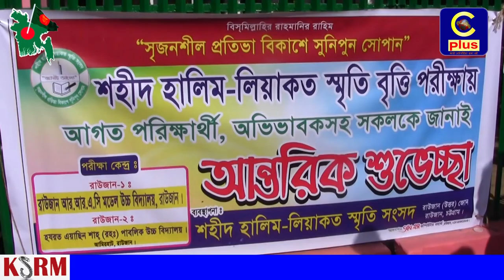রাউজান শহীদ হালিম-লিয়াকত স্মৃতি বৃত্তি পরীক্ষা অনুষ্ঠিত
"সৃজনশীল প্রতিভা বিকাশে সুনিপুণ সোপান " এই শ্লোগানকে সামনে রেখে দেশের বৃহত্তম বেসরকারি মেধাবৃত্তি "শহীদ হালিম-লিয়াকত স্মৃতি বৃত্তি পরীক্ষা-১৭ আজ শুক্রবার, সকালে,
(২২-ডিসেম্বর) অভিন্ন এক প্রশ্নপত্রের আলোকে অনুষ্টিত হয়েছে। রাউজান উপজেলা (উত্তর) এর ব্যবস্থাপনায় উপজেলার বিভিন্ন শিক্ষা প্রতিষ্ঠানের ১২৪১ জন পরিক্ষার্থীর অংশগ্রহণে হযরত ইয়াছিন শাহ (রঃ) পাবলিক উচ্চ বিদ্যালয় ও রাউজান আর.আর.এসি মডেল উচ্চ বিদ্যালয়ে অনুষ্ঠিত হয়।
পরীক্ষা চলাকালীন সময়ে হল পরিদর্শন করেন, শহীদ হালিম-লিয়াকত স্মৃতি বৃত্তি চট্টগ্রাম উত্তর জেলার উপদেষ্ঠা এনামুল হক ছিদ্দিকি, জেলা সমন্বয়ক হোসাইন মুহাম্মদ এরশাদ, আহসান হাবীব চৌধুরী হাসান, মাওলানা ইয়াছিন হোসাইন হায়দারী, পরিচালক কে.এম আজাদ রানা, জয়নুল আবদীন জামাল, খ.ব.ম হাসান, এম.সিরাজুল ইসলাম, উপ-পরিচালক নুর মোহাম্মদ, উপ-পরিচালক মনির উদ্দিন, এম.আলমগীর হোসেন, এম.রায়হান, এম.ইলিয়াছ রেজাসহ প্রমূখ।